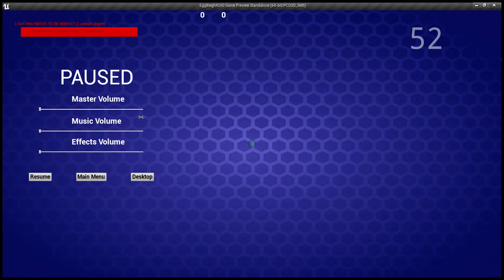Project MARS Level 1 Test Playthrough [OLD]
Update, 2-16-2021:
! Everything shown here is from a much older build that has since been lost. !

Simple video showcasing Level 1 and a few other features at this stage of development.